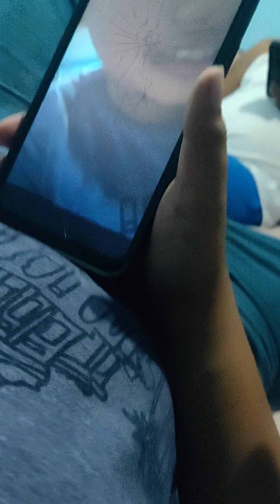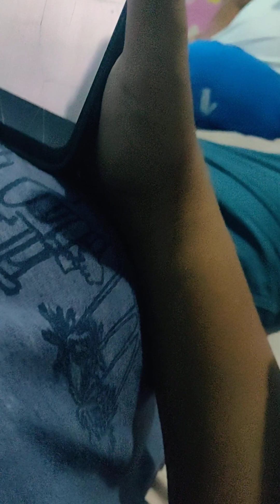he made a video too